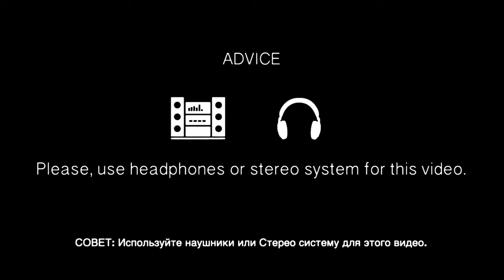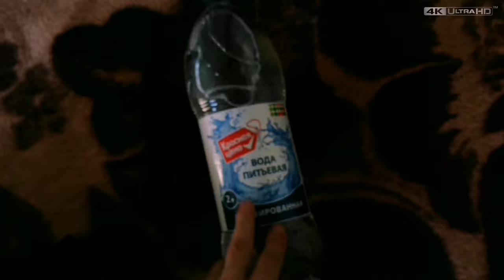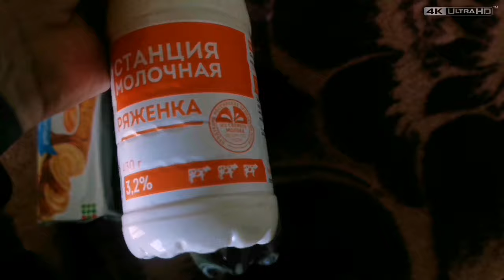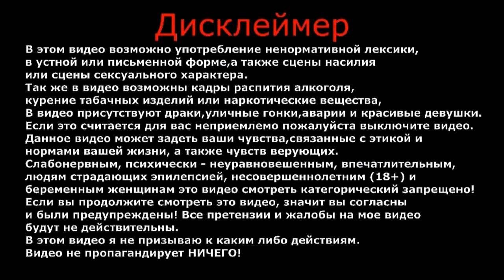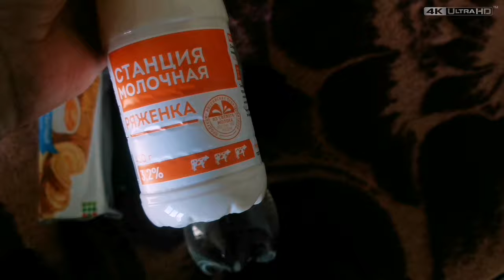Большой влог | История моей болезни | Личное пространство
В этом видео я хочу поделиться с вами, последними событиями в своей жизни. Не бывает так, чтоб всегда были только хорошие новости.

ВАША ПОМОЩЬ НА РАЗВИТИЕ КАНАЛА:
WebMoney (номер кошелька):
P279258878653